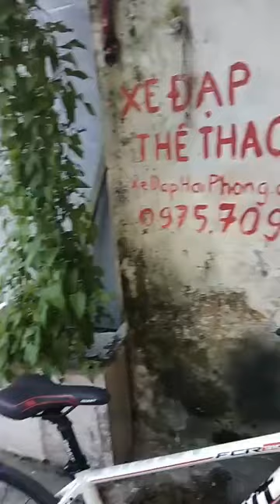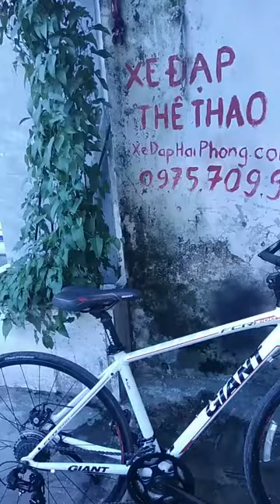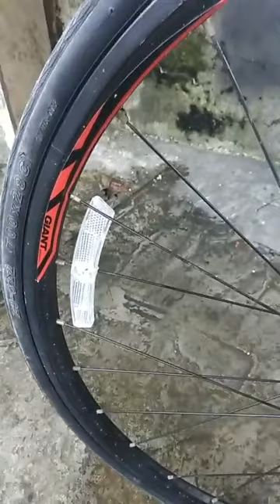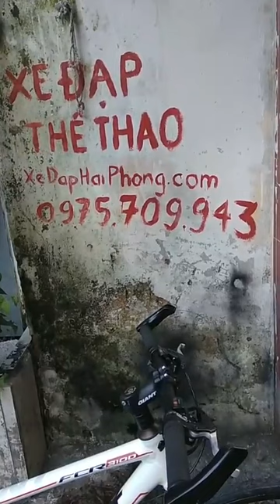HOT !!! Xe GIANT FCR 3100 chính hãng 5tr5 tại Xe Đạp Hải Phòng .com lh KIÊN zalo 0975709943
HOT !!! Video đánh giá Xe GIANT FCR 3100 chính hãng 5tr5 có bán tại Xe Đạp Hải Phòng .com lh KIÊN zalo 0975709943